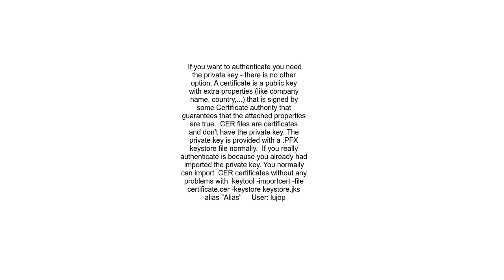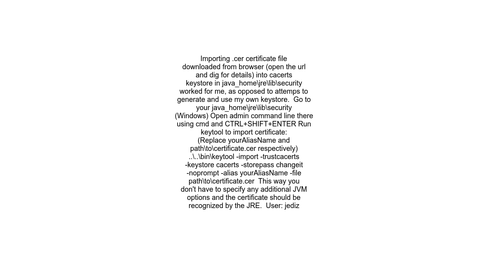How to import a cer certificate into a java keystore